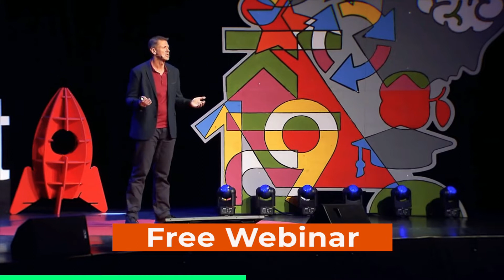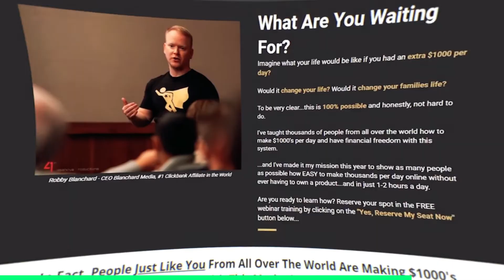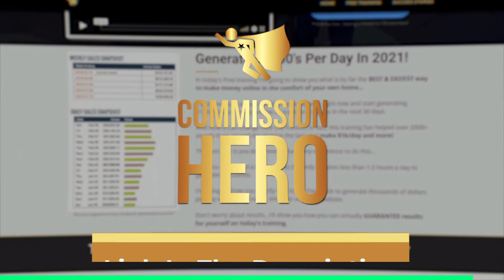My 600-lb Life IDIODIC & FAIL MOMENTS!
Join us in today’s video as we show you My 600-lb Life IDIODIC & FAIL MOMENTS! Overweight is generally due to extra body fat. However, being overweight may also be due to extra muscle, bone, or water. People who have obesity usually have too much body fat. Your body mass index (BMI) is one way to tell if you are at a healthy weight, overweight, or have obesity.

Overweight and obesity may raise your risk for certain health problems and may be linked to certain emotional and social problems. Be sure to watch the whole video for the full details about this and in addition, do us a favor and like the video and subscribe and turn on the notification bell.